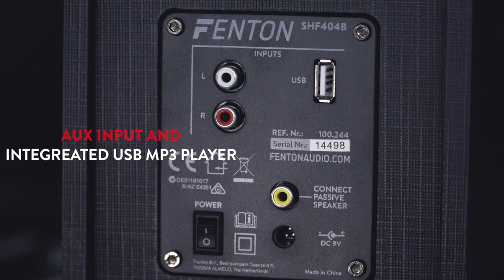Fenton SHF404B Powered BT Bookshelf Speakers 4” MP3 - 100.244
Fenton SHF404B Powered BT Bookshelf Speakers 4” MP3

The SHF404B are the ideal speakers for all your multimedia needs and feature the ability to connect to your smart phone, laptop or tablet via BT. Whether you’re listening to music, producing tracks, watching videos or gaming, these speakers provide dynamic and reliable audio. With built-in amplification, there's no need for a separate amplifier, an easy-to-use control panel is built in on top of the active speaker. Simply plug the active speaker into the mains and connect the other speaker via the supplied cable.

Active Stereo Bookshelf Speakers (pair)
Control panel on top
Class-D Amplifier
Equipped with: 4” Woofer and 1” Tweeter
BT receiver for audio streaming
Aux in
Integrated USB MP3 media player
Bass Reflex Port